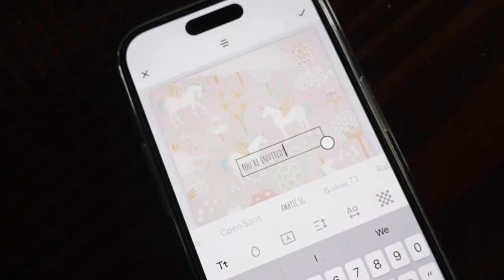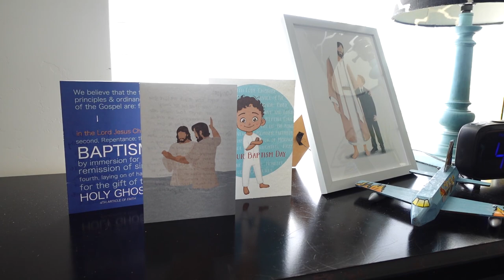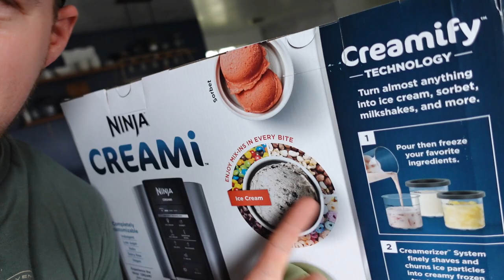HE BOUGHT IT! | THE VIRAL NINJA CREAMI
It's no secret that Cody is an ice cream fanatic.  We have been seeing people RAVE about this awesome new machine, and we had to get our hands on one!  Right now, we are feeling so excited!!

Thank you all so much for your love and support!  WE LOVE YOU!! xo

Want to send us something:
The Moffat's